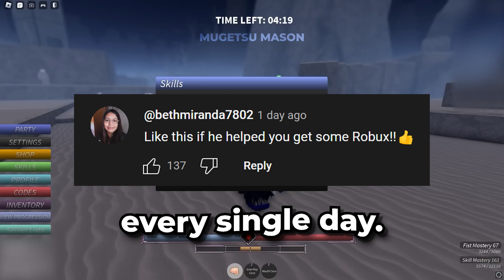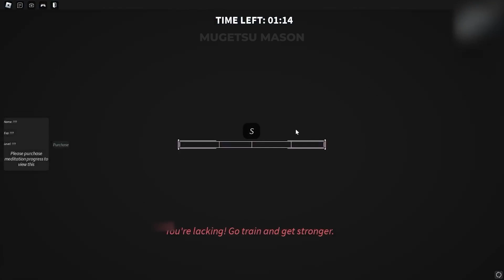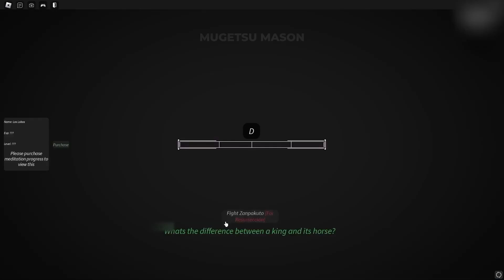*NEW* Best Project Mugetsu (PM) Auto Farm Script *Kill Aura*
How to get Project Mugetsu (PM) Auto Farm script

If you play project mugetsu you might be interested in Breazsy , JustKenshi, Breazsy , Breazsy , PXLSwift

If you're looking for project mugetsu auto farm you might be interested in
Kaos - Project Mugetsu / PM Script | Auto Farm + Meditate | Kill Aura , Get Clans  | *PASTEBIN 2023*
Dexploits - [*UPDATE*] Project Mugetsu/PM Script/Hack (Auto Farm, Kill Aura And More!
Jumbo Exploits - 🔥New Best Project Mugetsu/PM Script | (Auto Farm, Auto Quests, Auto Eat)
Jumbo Exploits - Best Project Mugetsu / PM Script | Auto Farm, Auto Quests, Teleports, And More! *Pastebin 2024*
Roblox Scripter - Project Mugetsu Script - (Autofarm, Collect money)

If you're looking for project mugetsu kill aura you might be interested in
Legend Handles - Project Mugetsu Script GUI / Hack (KILL AURA, AUTOFARM, INVISIBLE, AND MORE) *PASTEBIN*
Cizzy - [UPDATE 2] Project Mugetsu / PM Script Hack | Auto Farm, Quests, Kill Aura & More! | PASTEBIN 2024
Cizzy - [UPDATE 1] Roblox Project Mugetsu/PM Script Hack | Auto Farm, Kill Aura, Spins & More! PASTEBIN 2023
Ahmed Mode - Roblox Scripts - [UPDATE 1+Murcielago] Roblox Project Mugetsu/PM Script Auto Farm Kill Aura Spins Pastebin 2023

If you're looking for project mugetsu pastebin you might be interested in
Ichijyo Scripts - [UPDATE 1🔥] Project Mugetsu Script Hack - Auto Farm / Auto Event / Collect All Drops *PASTEBIN 2023*
iExotixPloitz - [RELEASE] Project Mugetsu Script Gui (Pastebin)

If you're looking for project mugetsu script you might be interested in
Breazsy  - Going From SOUL REAPER To BANKAI Minazuki Unohana In Project Mugetsu...(Roblox)
Ryu - Script For Project Mugetsu👻 (Works On Solara!!)